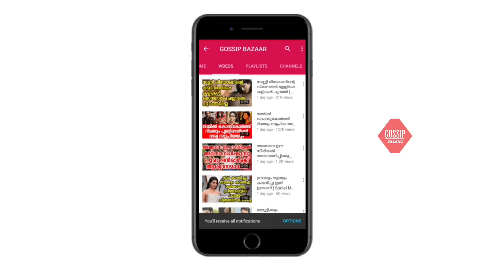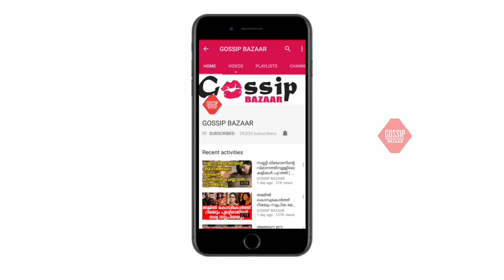ഭാഗ്യലക്ഷ്മി പറയാത്ത ഭാഗ്യംകെട്ട ഭർത്താവിന്റെ കഥ ഇങ്ങനെ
Watch ഭാഗ്യലക്ഷ്മി പറയാത്ത ഭാഗ്യംകെട്ട ഭർത്താവിന്റെ കഥ ഇങ്ങനെ